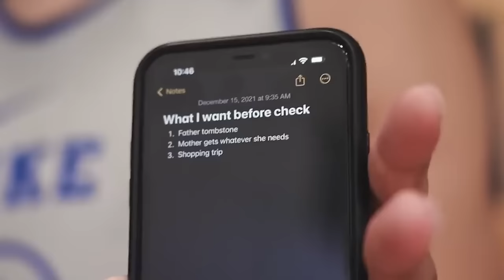Dereck Lively II’s inspiring story of helping his mother and honoring his father | 2023 NBA Draft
Monica McNutt tells the story of Duke center Dereck Lively II and how he draws his basketball pedigree, and his zest for life, from his mom who has battled cancer and is now in remission.